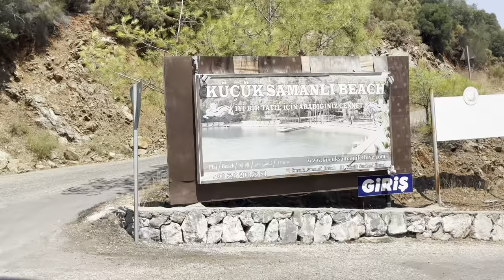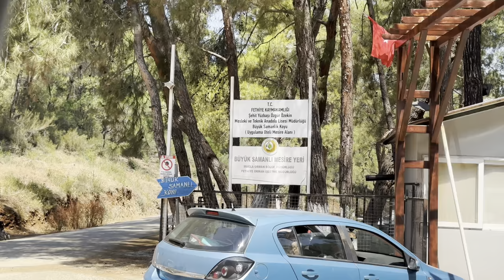FETHİYE KOYLARI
Merhabalar
Kanalıma hoş geldiniz
Ben Fatma
Ceren ve Deren adında ikizlerim var.
Bu videomda sizlere birlikte Fethiye’de koyları gezeceğiz. Aksazlar, büyük samanlı köyü, küçük samanlı köyü sıralı koylar olup denizi tertemizdir
Deniz Dalgasızdır ve yüzmesi çok rahattır
inşallah beğendiğiniz bir video olmuştur

İstagram: Güner_ailesi_geziyor